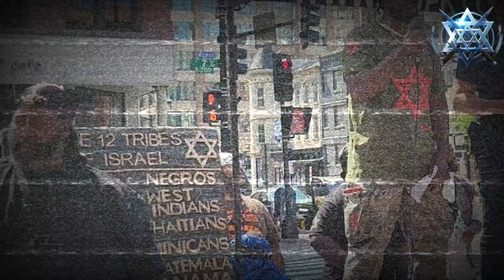No time To waste ISUPK HOME OF THE TRUTH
Young Brother Wants to Know What He Should Do Next. The ISUPK Teaching The Conclusion to The Whole Matter.